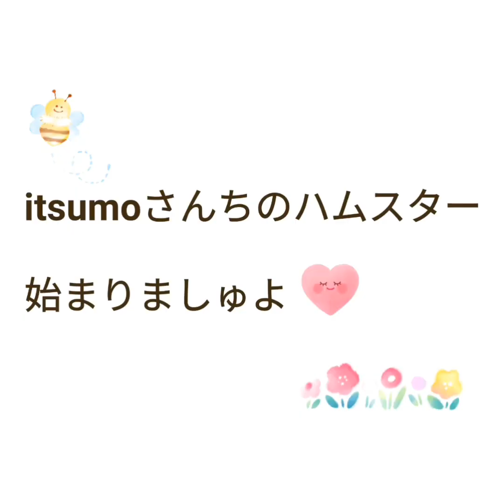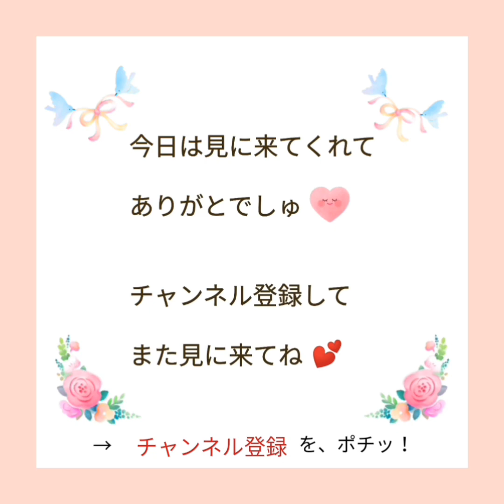【ハムスター】くるんも説得してみる！の巻他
ころんが修行に誘い、弟子にしようと思った「青いやつ」。
でも残念ながら、弟子にはできませんでした。

今日はころんから話を聞いたくるんが、説得を試みます。
さて、どうなることでしょう。

次はころんがご機嫌でテーブルの上で遊んでいると、お姉しゃんが。ころんの身近な敵は、実はお姉しゃんなのかも？

最後はウマウマをもらえると思ったくるん。お母しゃんのところへ飛んでいきます。
しかしどうやら、ウマウマをもらえるのではなかったようですね(笑)！

ミュージシャン: InShot